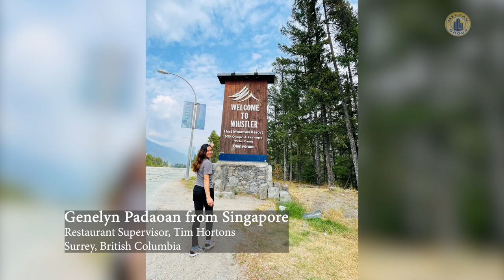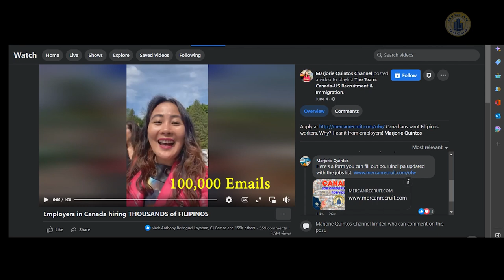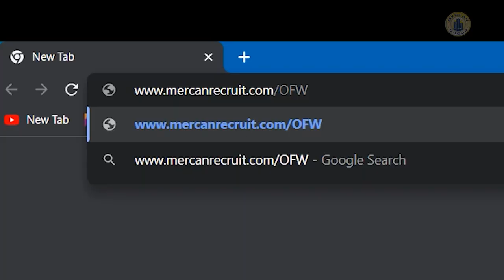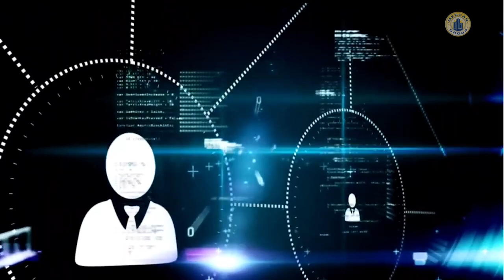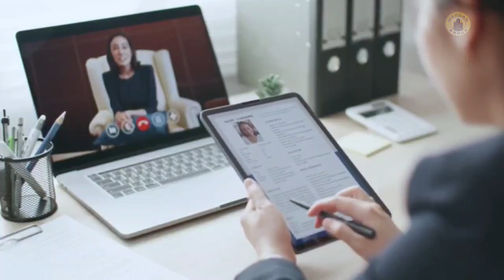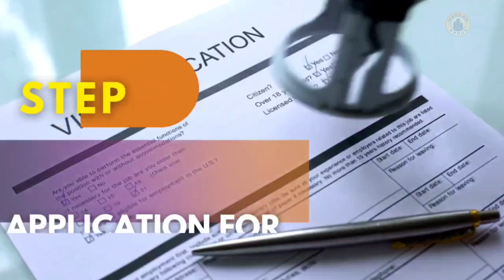Canada “Cross-Country” | OFWs at Mercan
The step-by-step process on how to obtain Permanent Residence in Canada through Employment brought to Overseas Filipino Workers (OFWs) by Mercan Group of Companies.